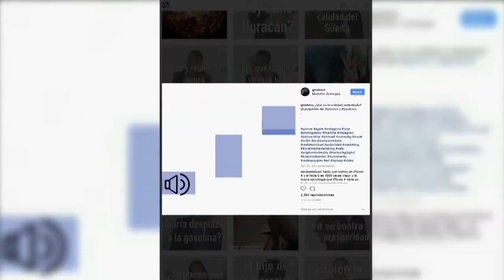Conoce a Gnómico, quien usa el rap como medio de comunicación N2 C43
Gnómico es un músico quien a través de Noticias en Rap informa a la comunidad sobre las noticias del día a día.